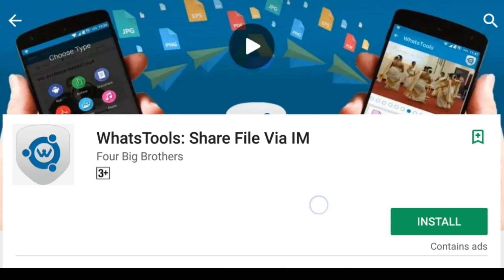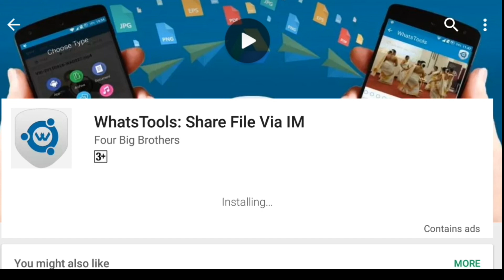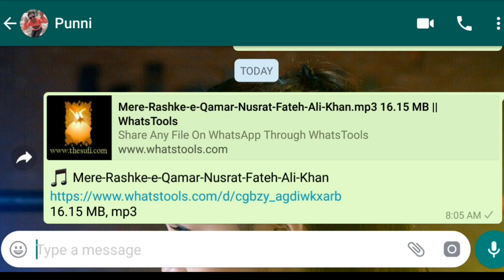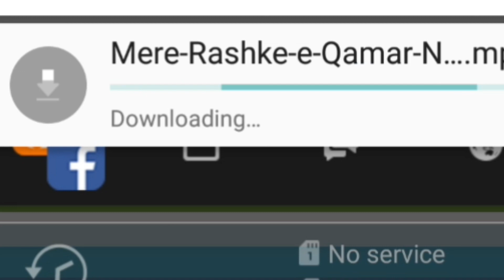How you can send large video/mp3/files with whatsapp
Hi guyzzz

Click on the received message to open Download file popup.We need your permission to show our menu on the click of attach button using an accessibility service
Any File Type: Share any type of file Archives, Docs, EBooks, Music, Images, Gif Videos of up to 1 GB via any Instant messaging app installed in your phone.
Up To 1GB: Many of the IM's have restriction on size of file sending 16MB whereas WhatsTools allows you to send files of up to 1 GB to any of your instant messaging app's contact.
Pausing/Resuming: Uploading and downloading can be paused as well as resumed. In case of a network failure, you will be able to resume the upload/download without losing the current progress.
Preview video before downloading: Thumbnails of video at different durations can be previewed before downloading the actual video which will help you decide whether to download the video.
Cross-Platform: Send file to IPhone, Windows Phone &amp; Blackberry. If the receiver is on another platform, the link will be opened in the browser and the user can download file from the webpage.
Share to Anywhere: File sharing is not limited to SMS or IM's. You can copy the download link and share it anywhere through SMS, Email or Social Media Platforms. Anyone with the link can download the file from any platform using a browser.
Peace of mind: All data is guarded behind HTTPS/SSL encryption. We connect to your Google Drive™ with your permission to transfer your files. You can view &amp; manage these files from your Google™ drive as well.
Inbuilt Media Support: WhatsTools support playing of GIF and Music files within the app itself. The app has inbuilt Video player as well for common video formats.

Initial Setup
1. Enable Accessibility Service.
2. Connect to your Google™ Drive.
3. That's it. Start sharing files.

Initial Setup
1. Enable Accessibility Service.
2. Connect to your Google™ Drive.
3. That's it. Start sharing files.